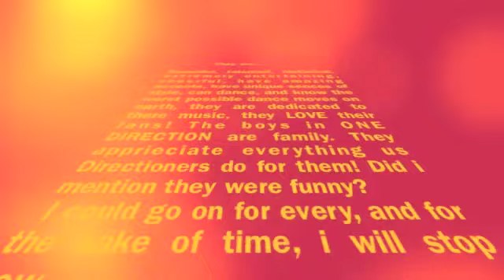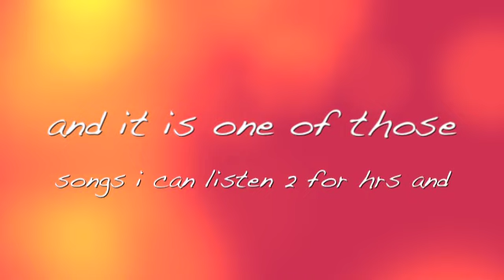I Want - One Direction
One Direction's first album, Up All Night, has just been releases in the US! These five boys really now how to sing! My favorite song is, I Want, but they are all amazing!!

Everyone should go buy Up All Night! You will not be disappointed!